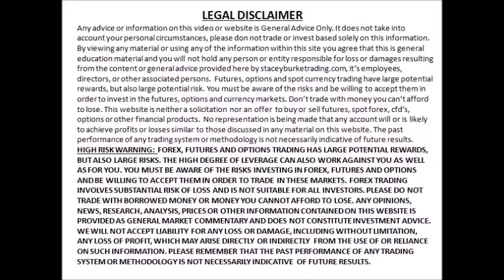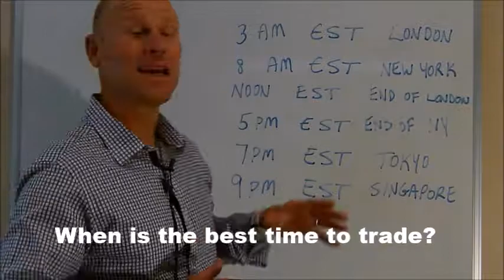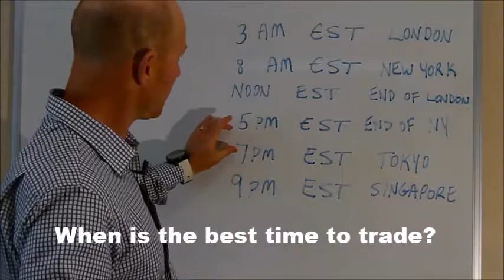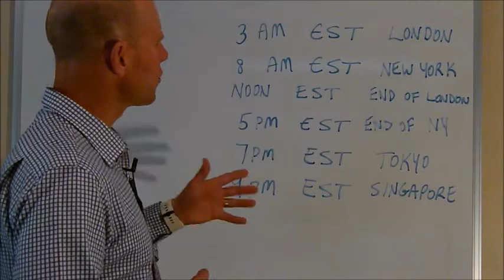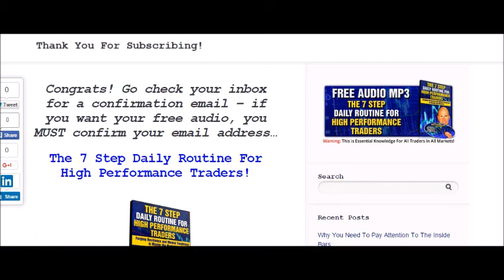When is the best time for trading forex?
When is the best time for trading forex? The forex market trades 24 hours a day and 5-6 days a week. There are multiple currency pairs to look at and it is important that traders are aware of the most significant hours for trading. Stacey Burke discusses the best times for trading forex.